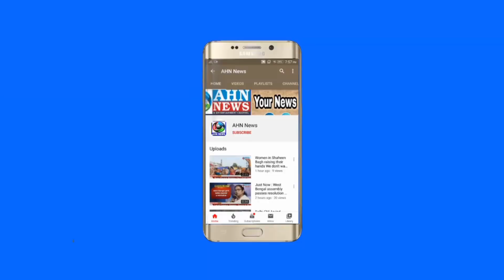Mild Tension in Siddipet, Police Raid, BJP Telangana President & Others Arrested - AHN News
Tension in Dubbaka Byp olls. Authorities raid house of BJP Party candidate Raghunandan Reddy relatives, seized Rs 18.67 Lakh unaccounted cash. Police used mild force and detained BJP state unit chief and Karimnagar MP Bandi Sanjay and several others.

Mild Tension in Karimnagar Police Raid, BJP Telangana President Arrested - AHN News